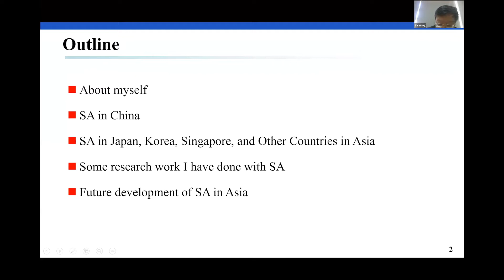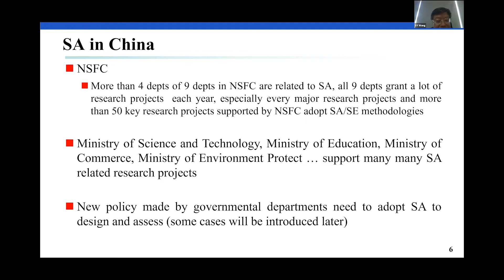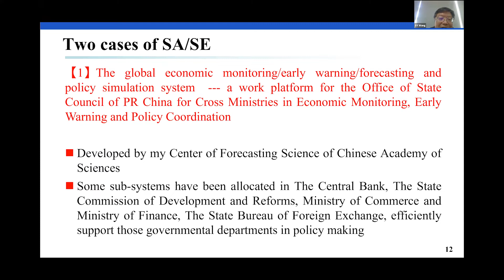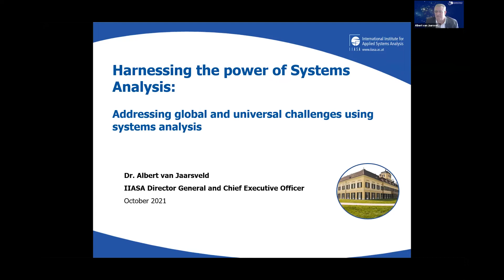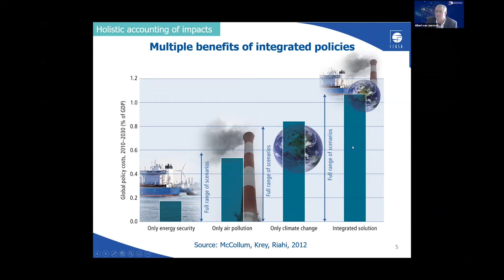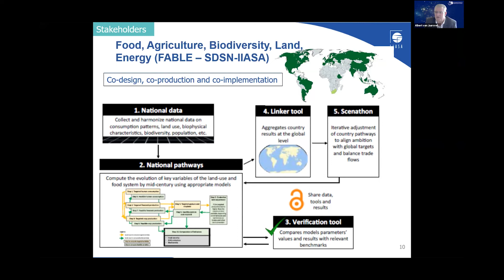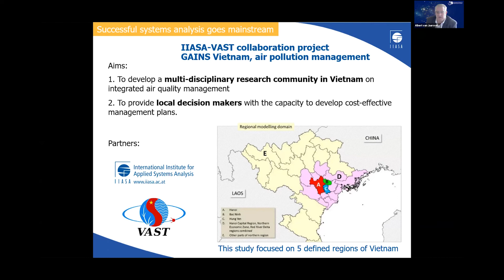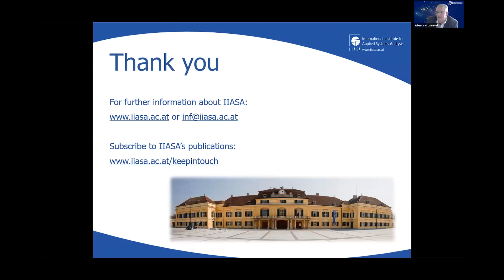IIASAAsia21 Asia Harnessing the power of systems analysis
IIASA Regional Conference "Systems Analysis in Asia" took place on 20-22 October 2021 as a hybrid event, combining online and in person attendance. The physical part of the meeting will be hosted by the National Natural Science Foundation of China (NSFC) at the Institute of Geographic Sciences and Natural Resources Research (IGSNRR) of the Chinese Academy of Sciences. in Beijing, China.